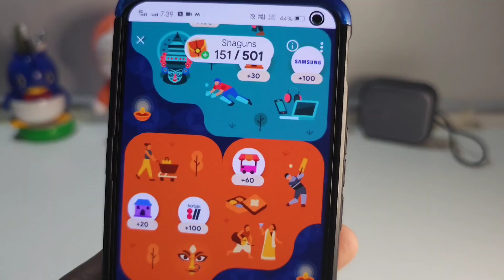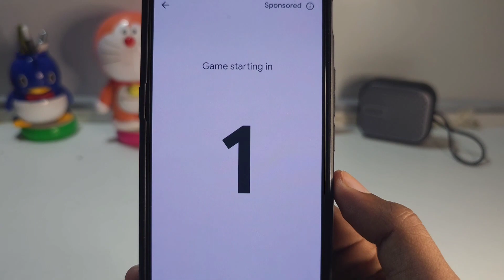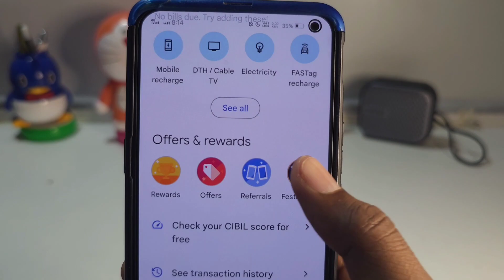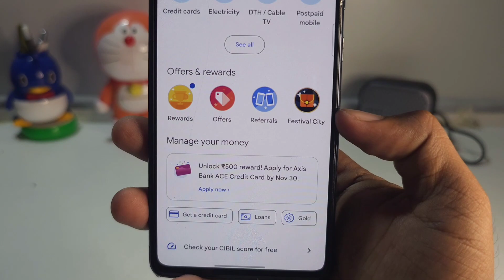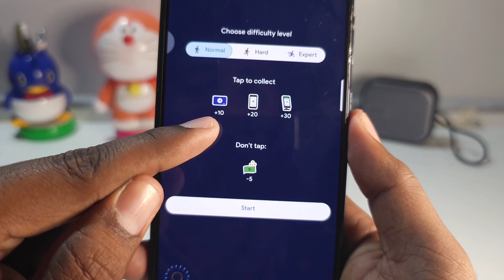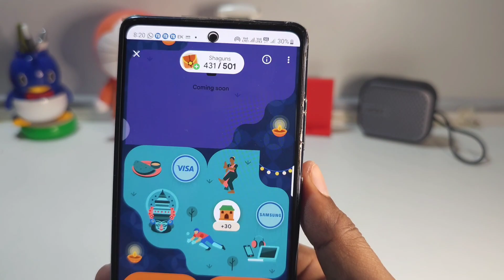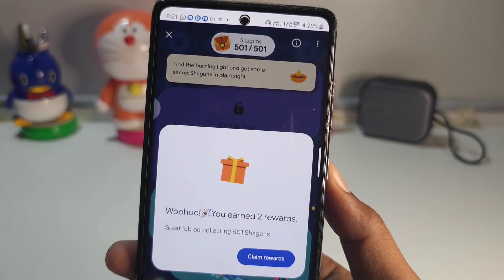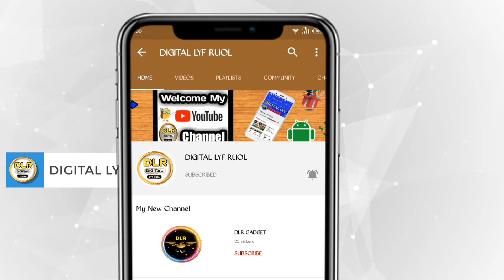Gpay Festival City Offer | Gpay Shagun Trick | Google Pay Diwali Offer 2023 | Google Pay New Offer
【 Link Agar Work Nahi Karta Hai To Telegram App Per Search Kare : @DigitalLyfRuol 】

GET IN TOUCH FROM US

google pay festival city offer
gpay shaguns offer
google pay shagun offer

gpay loot trick
gpay new scratch card
gpay new loot
google pay diwali loot
gpay diwali stamps
gpay diwali offer unlimited trick
Google Pay Diwali Offer Unlimited Trick
gpay diwali cashback
gpay diwali loot
gpay festival city offer

About : This Channel Digital LYF Ruol We Cover Loot Of Cool Offers Free Gift Voucher | Free Online Earning Offers And App Where You Will Provide Earning Related Offer Videos In Hindi

g pay new cashback offer
gpay shagun trick
google pay new fastival city offer
today cashback offer
google pay mango fest offer
g pay cashback offer today